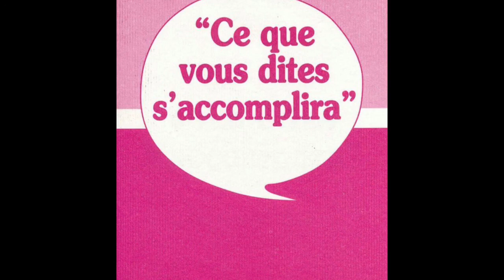Ce que vous dites s’accomplira | Kenneth E. Hagin | Version Intégrale - AUDIOBOOK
« Ce que vous dites s’accomplira » de Kenneth E. Hagin en Français
Les paroles que vous dites ne sont pas sans effet. À travers plusieurs exemples bibliques, vous découvrirez ce principe divin : ce que vous croyez dans votre cœur et que vous déclarez, s’accomplira dans votre vie.
Contenu :
00:00 Chapitre 1 : Ce que vous dites s’accomplira
10:09 Chapitre 2 : Ne vous préparez pas à l’échec
19:49 Chapitre 3 : La vision d’un jeune prédicateur
33:38 Chapitre 4 : Vous ne pouvez pas l’emporter sur Dieu